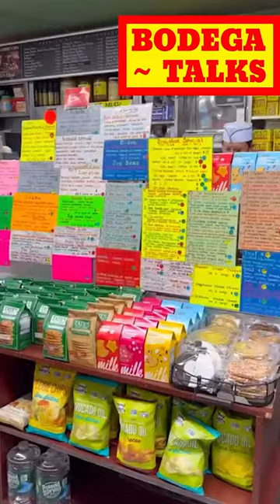Only eat from nyc bodegas for one day